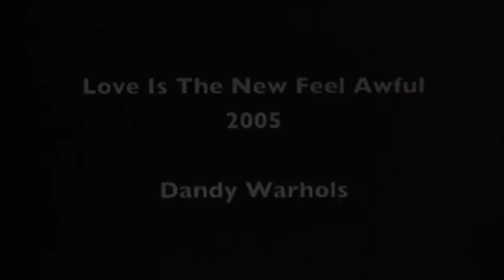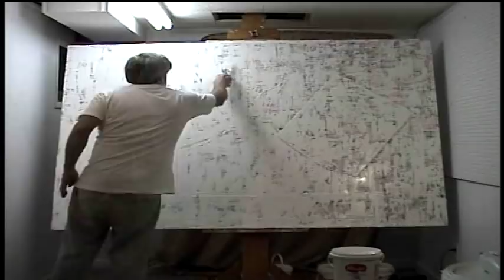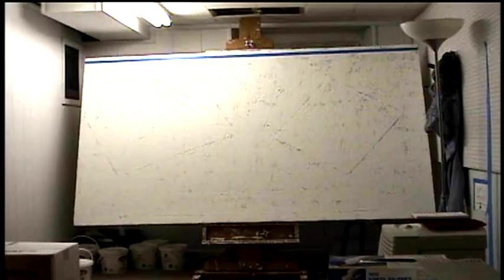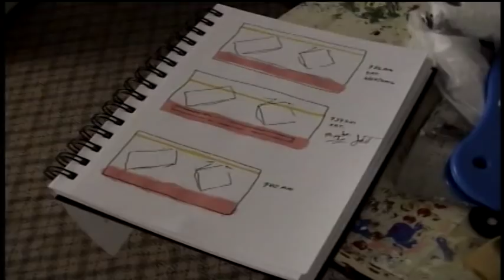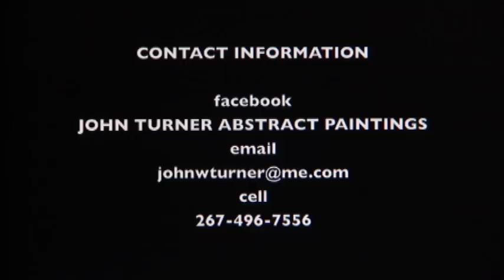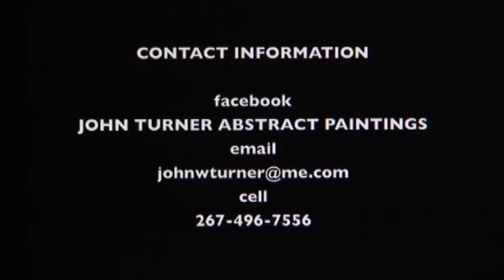***Naples Yellow PINK